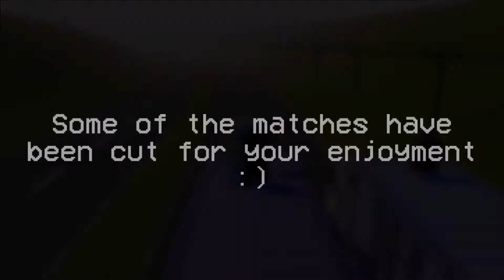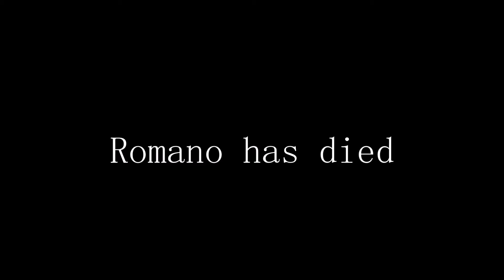The Bandwagon VS GANG BEASTS